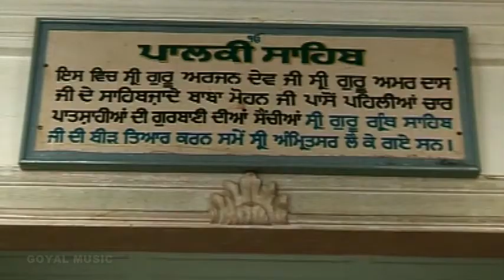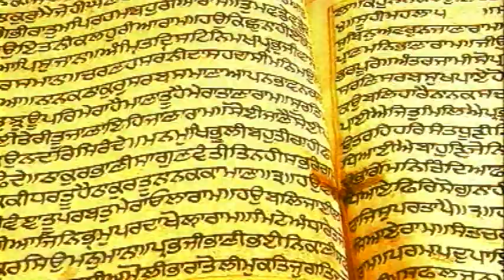Bhai Satwinder Singh | Sajjan Seyi Naal Main | Official Goyal Music HD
Ragi : Bhai Satwinder Singh Ji Jalandhar Wale
Shabad :  Sajjan Seyi Naal Main
Lyrics : Guru Granth Sahib Ji
Album : Jis Da Sahib Daadha Hoye